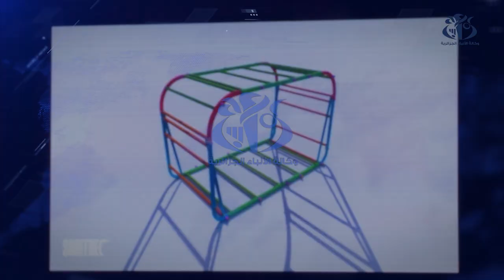باتيماتيك 2023: تسليم الجوائز للفائزين في الطبعة ال12 للمسابقة الوطنية للمهندسين الشباب